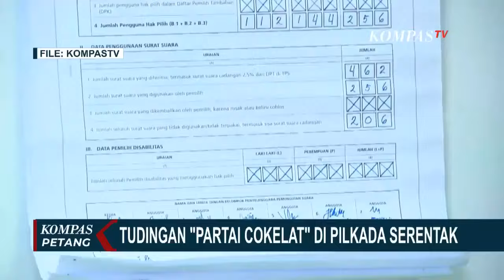Respons PKB Terkait Marak Tudingan 'Partai Cokelat' di Pilkada Serentak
JAKARTA, KOMPAS.TV - Wakil Menteri Dalam Negeri, Bima Arya Sugiarto, angkat bicara terkait tudingan politisi PDI Perjuangan mengenai Partai Cokelat yang merujuk pada dugaan keterlibatan aparat dalam Pilkada Serentak 2024.

Wamendagri menyebut hingga kini tidak ada pola kecurangan terstruktur dan sistematis, serta meminta setiap pihak yang melontarkan aduan harus membuktikan dengan data agar bisa ditindaklanjuti dengan proses hukum.

Peneliti Poshdem Universitas Andalas, Feri Amsari, melontarkan kritik keras terhadap kepolisian.

Feri menegaskan dugaan adanya Partai Cokelat merusak marwah kepolisian, yang semestinya fokus pada tugas kepolisian, yakni mengabdi kepada masyarakat.

Sebelumnya, PDI Perjuangan menuding keterlibatan anggota Polri dalam perhelatan Pilkada Serentak 2024.

Ketua DPP PDI-P, Deddy Sitorus, menyebut ada anggota Polri yang disebut sebagai Partai Cokelat atau Parcok, yang ikut cawe-cawe dalam Pilkada di sejumlah wilayah.

Sekjen PDI-P, Hasto Kristiyanto, juga menyebut nama Presiden ke-7 RI, Joko Widodo, sebagai sosok di balik Partai Cokelat ini.

Menanggapi hal itu, Jokowi meminta agar tuduhan tersebut dibuktikan. Jokowi juga menyarankan pihak yang merasa keberatan agar melaporkan masalah itu ke Bawaslu atau membawanya ke Mahkamah Konstitusi RI.

Sementara itu, terkait aduan masyarakat soal narasi Partai Cokelat dari anggota DPR Fraksi PDI-P, Yulius Setiarto, Mahkamah Kehormatan Dewan mengundang pengadu dan teradu untuk klarifikasi.

Kompas TV
Independen | Terpercaya